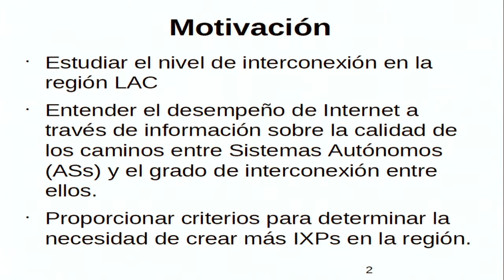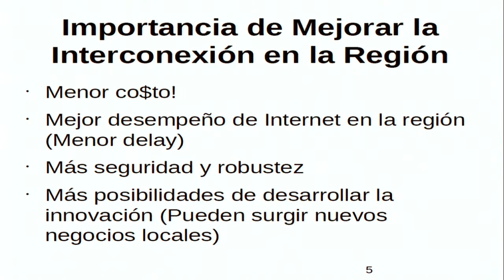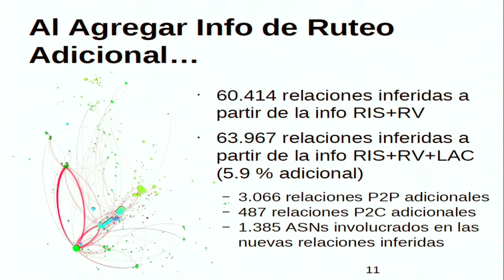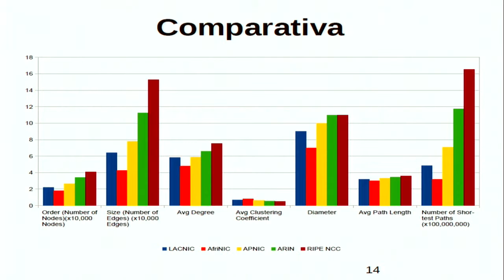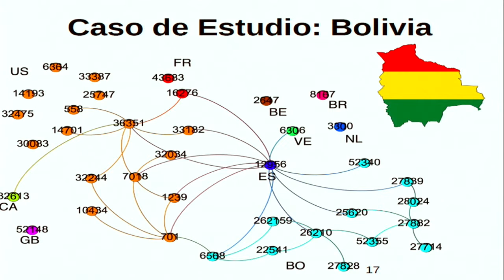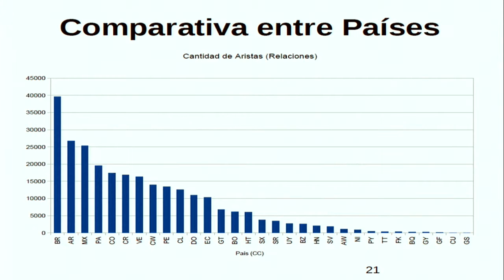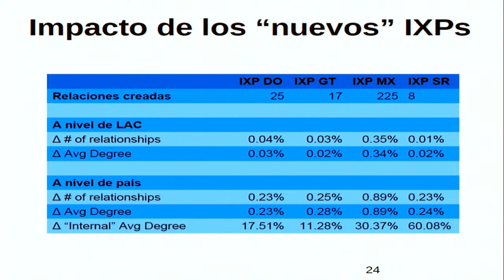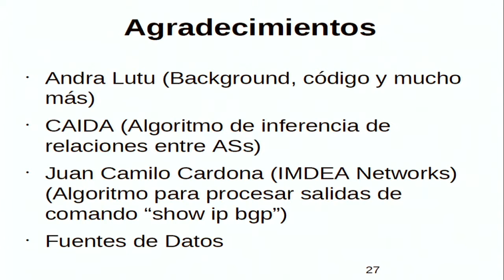Radiografía de Interconexión en LAC